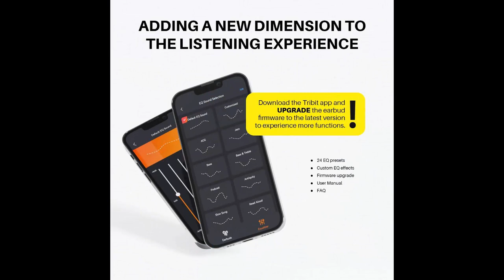Tribit Earbuds Review - Bluetooth 5.2 Earbuds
Tribit Earbuds, Bluetooth 5.2 Earbuds Qualcomm QCC3040, 4Mics CVC 8.0 Call Noise Canceling Crystal-Clear Calls Comfortable Earbuds 32H Playtime Wireless Bluetooth Headphones, FlyBuds C2.
Latest Bluetooth 5.2 & APP Support: Stronger connection by Bluetooth 5.2 earbuds can guarantee fluent use. Download the Tribit app and upgrade the earphones firmware to the latest version to choose 24 different eq styles(jazz, bass, ACG, etc.).